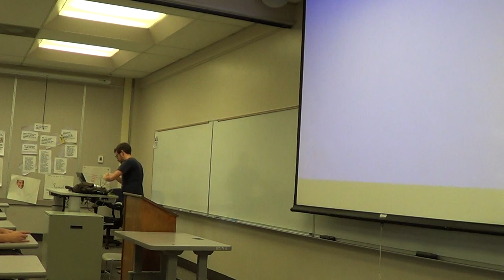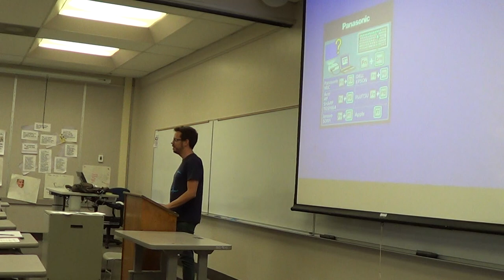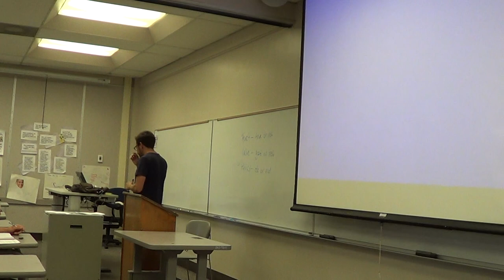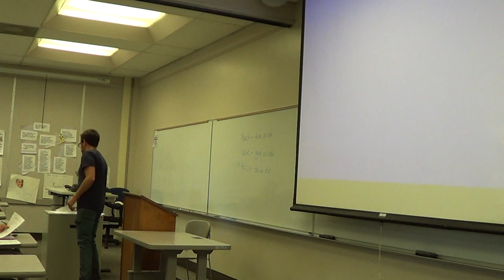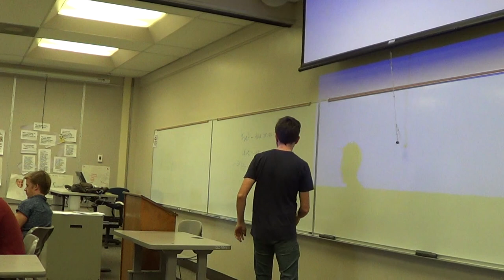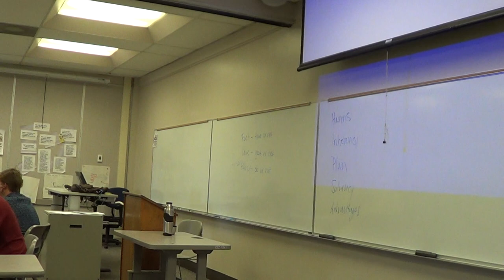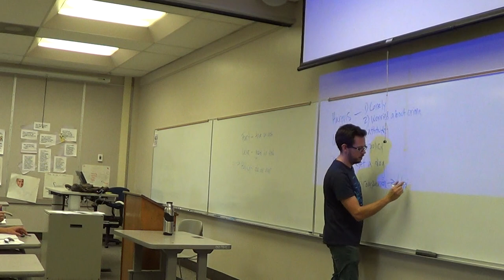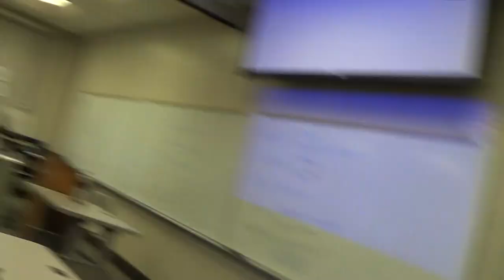Parliamentary Debate: The Basics of Being the Affirmative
NCFA Debate Camp: Fall 2014